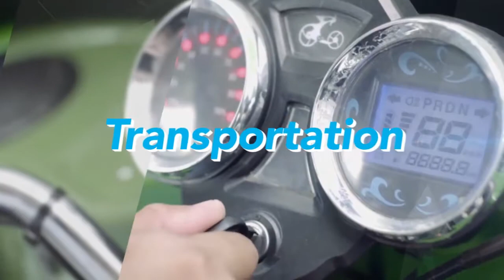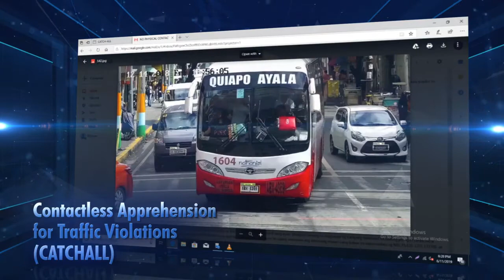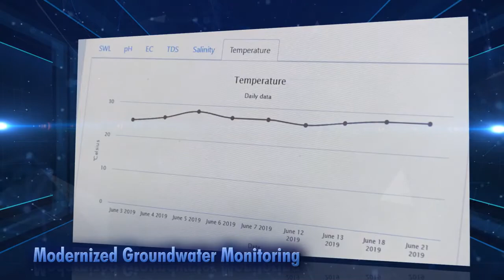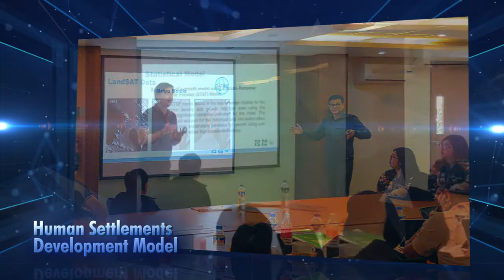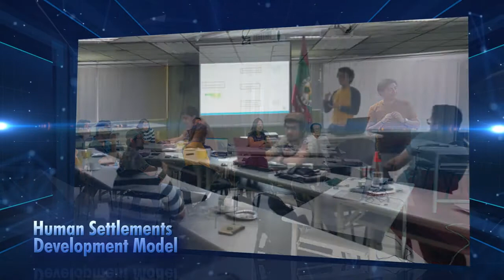Smart Governance in Science, Technology, and Innovation | DOST-PCIEERD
Featuring DOST-PCIEERD supported technologies and innovations on smart governance